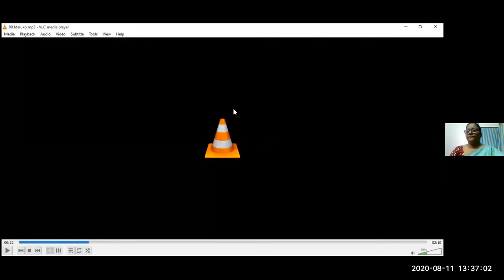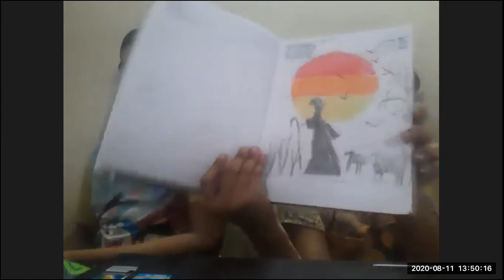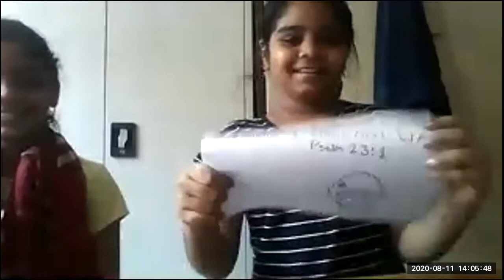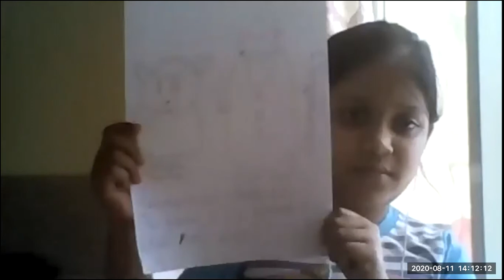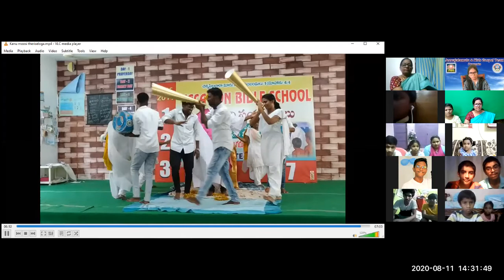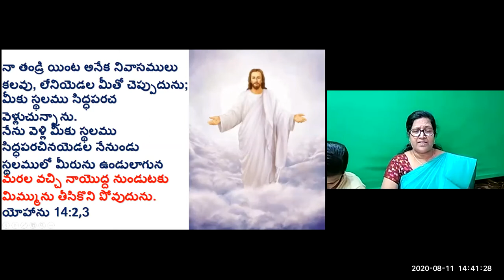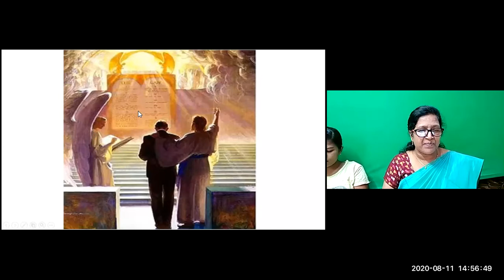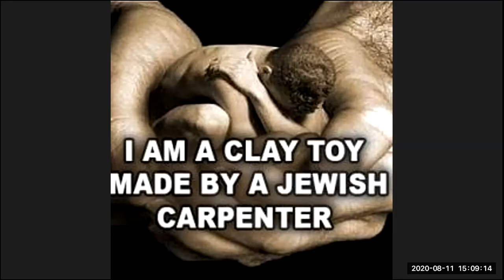LW & KGT CHILDREN CLUB ~ 11 AUG 2020 ~ DAY# 128 ~ JESUS' 2ND COMING ~ HEAVEN ~ LESSON BY NIRMALA